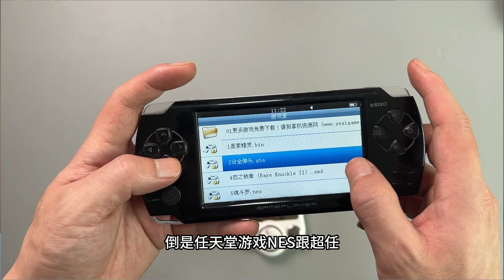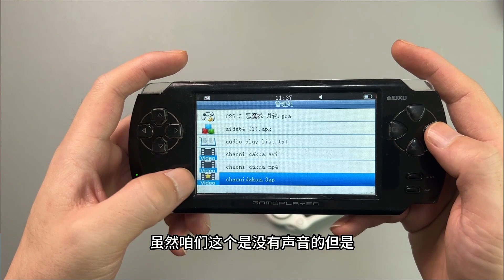38元买到两台PSP，好像赚了，又好像没赚？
38元买到两台PSP，好像赚了，又好像没赚？